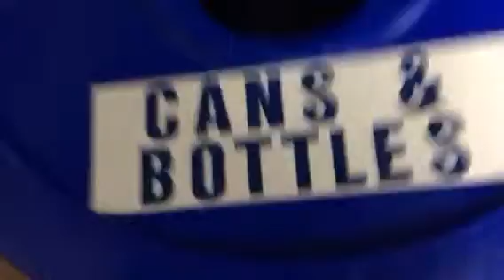I STINK AT BOTTLE FLIPPING